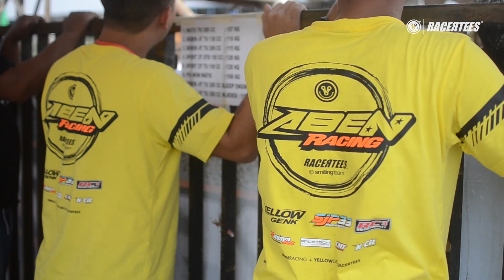This Is "YELLOW GENK" || Dragbike Manis RoadRace Sadis